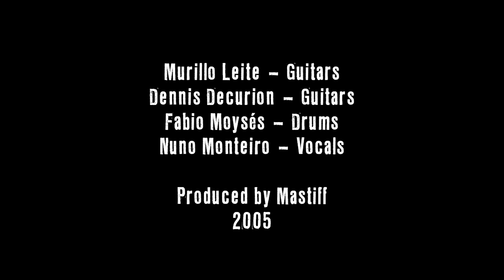MEDUSA (Anthrax Cover) 2005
Performed by MASTIFF Feat.NUNO MONTEIRO
Indians...Not ! Brazilian Tribute To Anthrax lançado em 2005

Murillo Leite (Guitar)
Denis Allegri (Guitar)
Fábio Moysés (Drums)
Nuno Monteiro (Vocals)